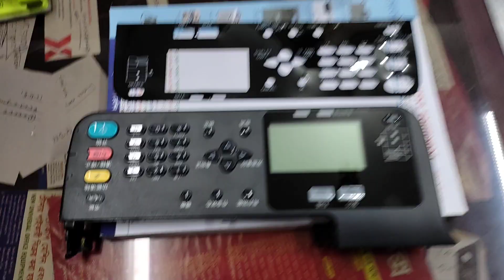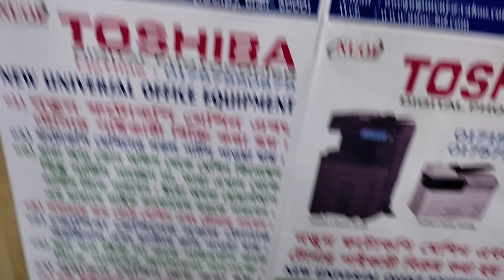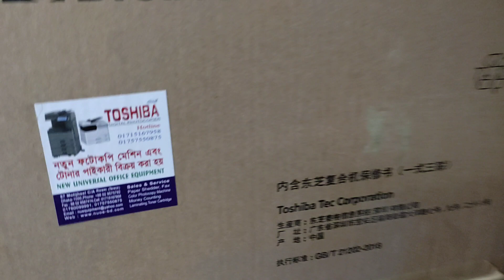Type: Panel Board Toshiba e-studio 2003A New universal importer wholesaler office 01757550875